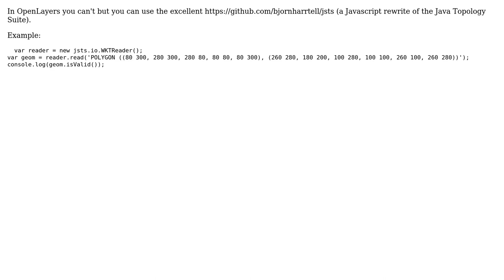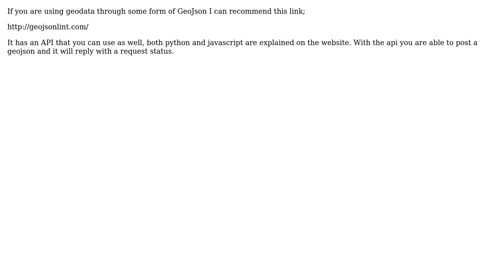GIS: How to validate geometry in openlayers? (2 Solutions!!)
GIS: How to validate geometry in openlayers?

With thanks & praise to God, and with thanks to the many people who have made this project possible! | Content (except music & images) licensed under CC BY-SA | Music | Images & others | With thanks to user Vincent Warmerdam user unicoletti user Mohammed shafeek and the Stack Exchange Network Trademarks are property of their respective owners. You are responsible for your own actions.